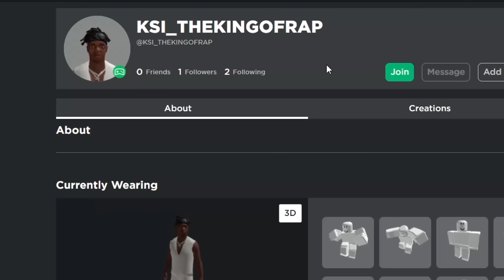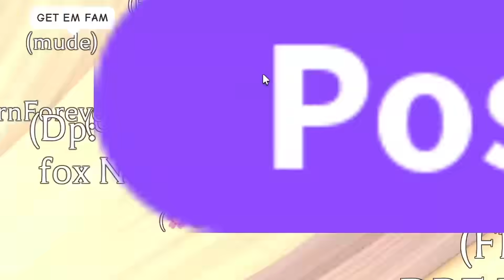I Stopped KSI from doing this in Adopt Me!